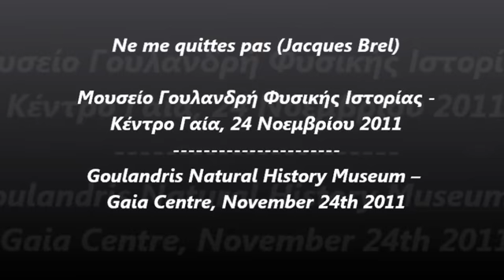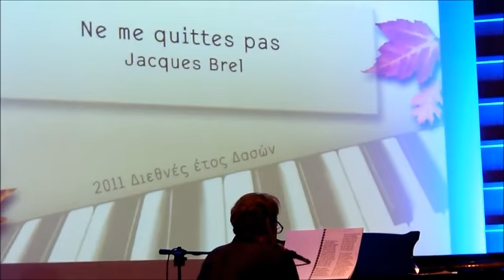"Νe me quitte pas" (Jacques Brel) Stefanos Korkolis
Μουσείο Γουλανδρή Φυσικής Ιστορίας -Κέντρο Γαία, 24 Νοεμβρίου 2011
Goulandris Natural History Museum -- Gaia Centre, Νοvember 24th 2011